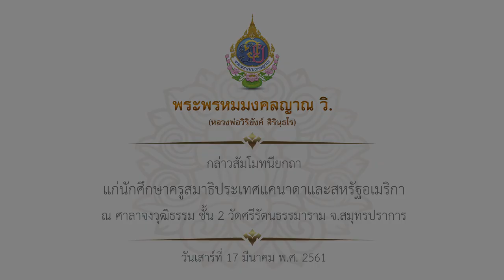พระพรหมมงคลญาณ วิ. กล่าวสัมโมทนียกถา แก่นักศึกษาครูสมาธิประเทศแคนาดาและสหรัฐอเมริกา 16/03/61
พระพรหมมงคลญาณ วิ.  (หลวงพ่อวิริยังค์ สิรินฺธโร) เจ้าอาวาสวัดธรรมมงคล ประธานคณะสงฆ์ธรรมยุตประเทศแคนาดา และผู้ก่อตั้งมูลนิธิสถาบันพลังจิตตานุภาพ
เมตตากล่าวสัมโมทนียกถา แก่นักศึกษาครูสมาธิประเทศแคนาดาและสหรัฐอเมริกา
ณ อาคารจงวุฒิธรรม ชั้น 2 วัดศรีรัตนธรรมาราม จ.สมุทรปราการ